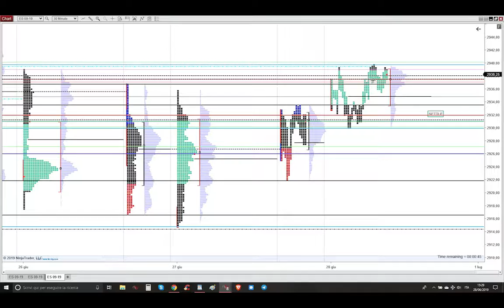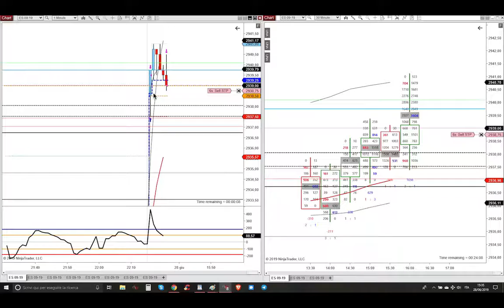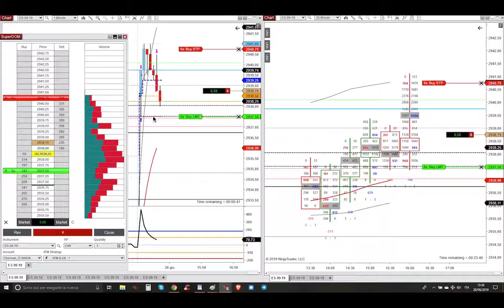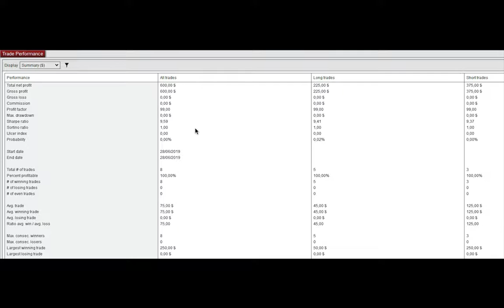28 Giugno 2019 - Long alla Pit USA Gap Up Open su Big Buying dall'Overnight POC - Market Profile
28 Giugno 2019 - Long alla Pit USA Gap Up Opening su Big Buying dall'Overnight POC - Market Profile Trading - Trading Futures Azioni e Opzioni Detossificato e con Poteri Divini